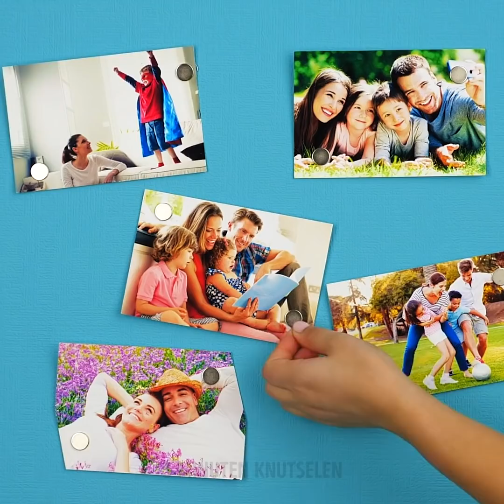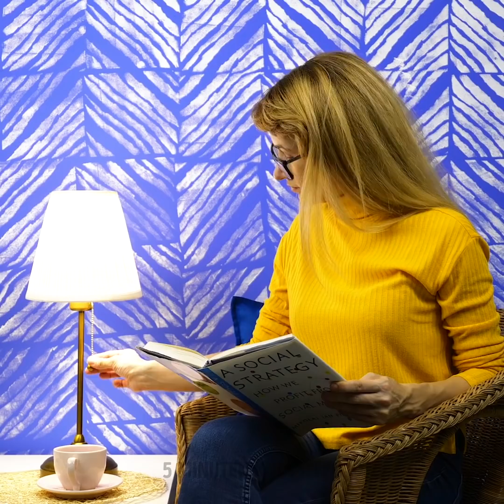22 SCHATTIGE AMBACHTEN VOOR HET HELE GEZIN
SCHATTIGE DIYS WAAR IEDEREEN DOL OP ZAL ZIJN

In deze video laat ik je een aantal geweldige tips en trucs zien die je graag zult proberen. Ik demonstreer eenvoudige manieren om oude dingen te recyclen en te hergebruiken in gloednieuwe, hetzij voor decoratie of om er goed gebruik van te maken.
Je kunt wat textielgaren nemen, het om een ​​stuk touw wikkelen en er dan een mooie badmat van maken voor je kinderen.
Een ander geweldig idee is om wat oude kleren te nemen, ze in lange stroken te knippen, ze om een ​​badmatnet te binden en dan voila. - Een eenvoudige kleurrijke badmat voor het hele gezin.
U kunt uw oude dwarsliggers hergebruiken in handige zijbankhouders. Bevestig ze eenvoudig aan een keukentafelmat, plak dan wat oude dwarsliggers aan de randen en hang ze aan de armleuning van uw bank. U kunt uw krant in één zak plaatsen, uw drankje in de andere en uw afstandsbediening.
Kijk tot het einde om te zien hoe u uw eigen meubels kunt maken met eierdozen en creatieve manieren om uw muren te schilderen.

Tijdstempels:
0:07 - Geweldige badmatideeën
1:40 - DIY bankstel.
2:23 - Geweldige manier om jeans opnieuw te gebruiken
3:48 - DIY-meubels
6:03 - Briljante truc met een douchegordijnring
7:52 - Creatieve manieren om je muren te schilderen.
10:12 - Koel zwart en gouden muurpatroon